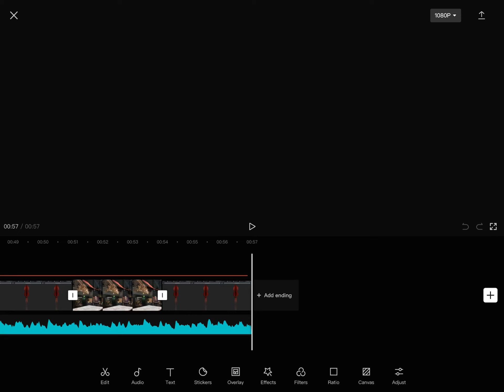Colossal squid vs other large cephalopods